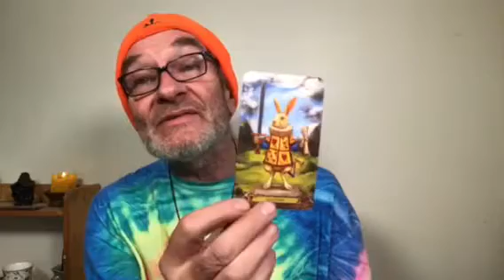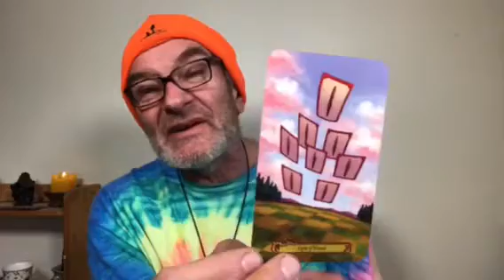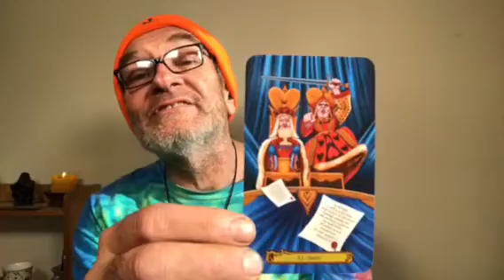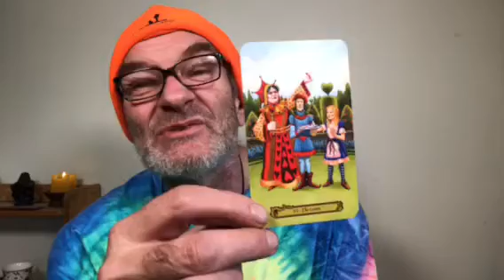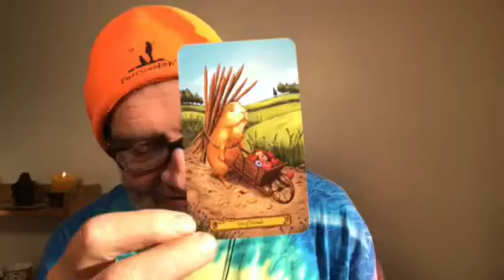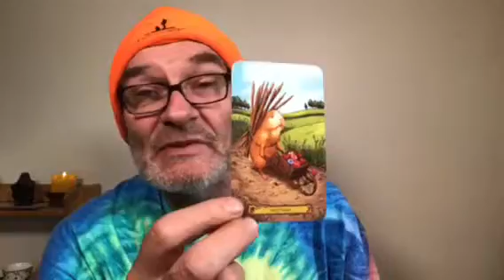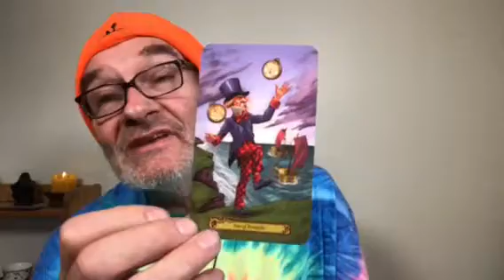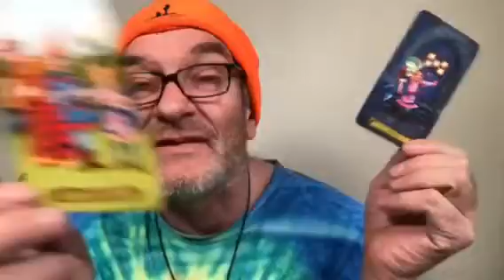Aquarius Go With The Flow... Of Abundance!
3 card Tarot for Aquarius in late May 2019